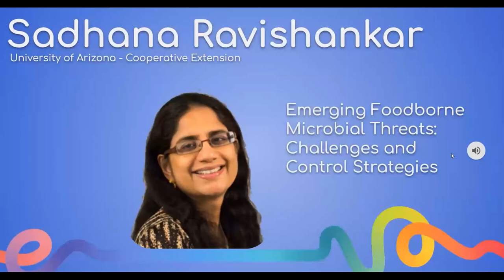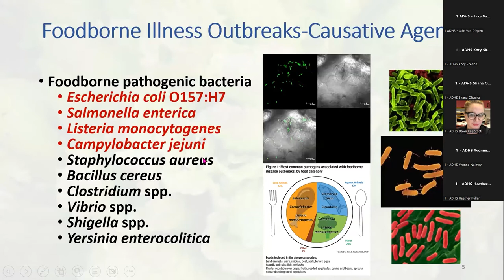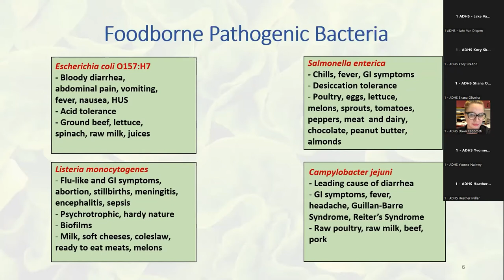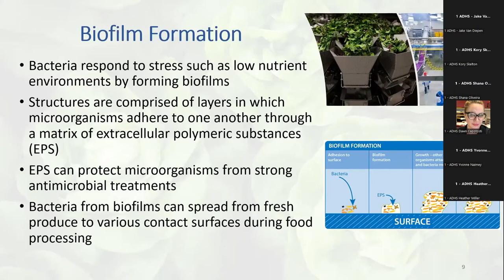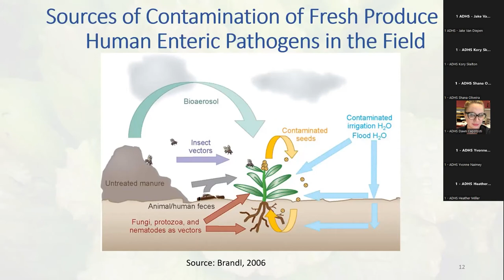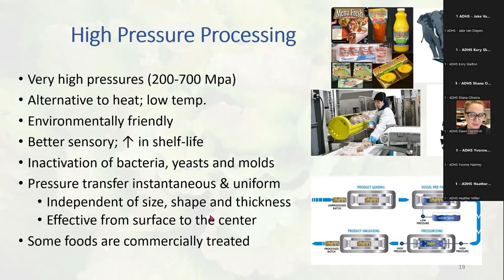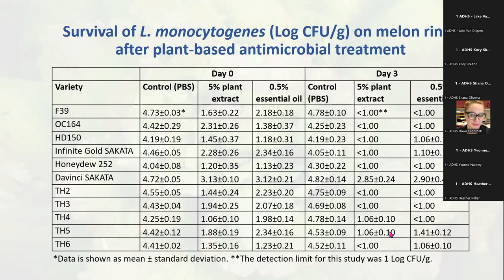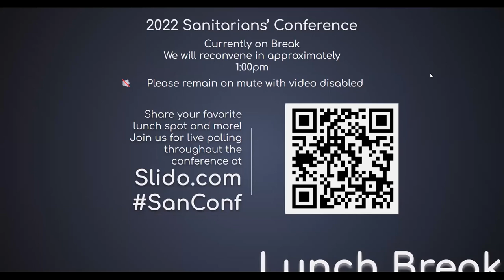Emerging Foodborne Microbiological Threats: Challenges and Control Strategies - Sadhana Ravishankar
The annual 2022 Sanitarians’ Conference was held virtually on Nov. 2 and 3 to provide proper social distancing measures and to allow more individuals to attend. This allowed us to record our presenter’s slideshows.

We welcome you to watch these recordings to help satisfy the 12 hours of continuing education units (CEUs) required for annual Registered Sanitarian renewals.

The presentations capture a vast array of topics related to environmental health. We would like to thank our wonderful presenters who shared their expertise!